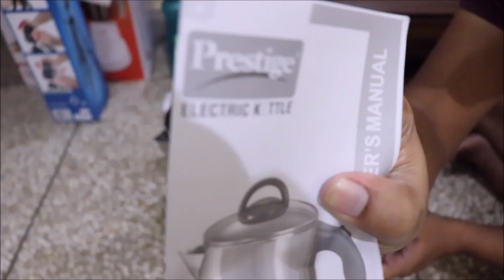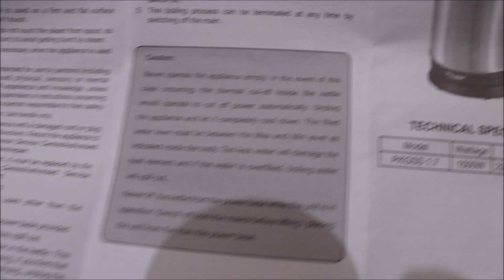Prestige Electric kettle 1.7 litre Hindi Unboxing,Demo and review